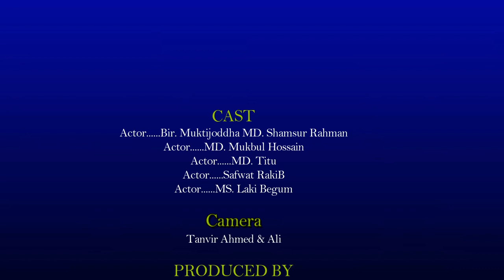ভোট নাটক _ [ নিউ ] _ Vote _ Natok _ [ NEW ] _ Barrister Selim Altaf George_Safwat RakiB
ভোট নাটক _ Vote _ Natok _ Barrister Selim Altaf George_Safwat RakiB

Actor : samsur rahman,mokbul hossain,titu,tanvir,rakib,laki

ব্যারিস্টার সেলিম আলতাফ জর্জ কেই জয়ের মালা পরাবো ইনশাল্লাহ।ব্যারিস্টার সেলিম আলতাফ জর্জ এর নৌকা নয় প্রাধান মন্ত্রীর নৌকা এই কথা মাথাই রেখে  সকলে ওক্কোবদ্ধো ভাবে নৌকার জয় ছিনিয়ে আনতে হবে ৷

আমাদের Facebook Page  লাইক করতে ভুলোনা।